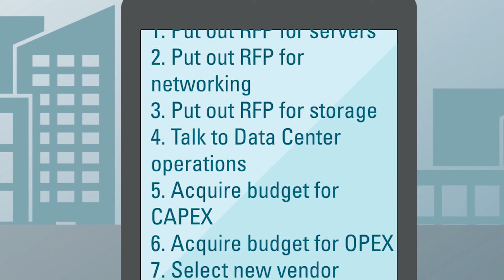Oracle NoSQL Database Cloud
Oracle NoSQL database is designed for today’s most demanding applications. It autonomously scales to meet dynamic application workloads and throughput requirements. It supports JSON, table and key-value datatypes, all with flexible transaction guarantees.

1080p/720p HD.